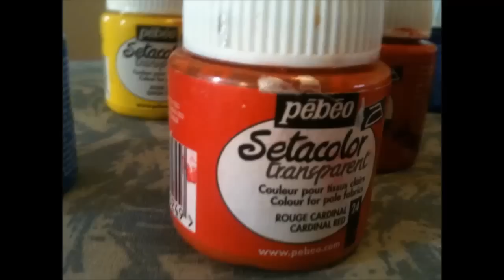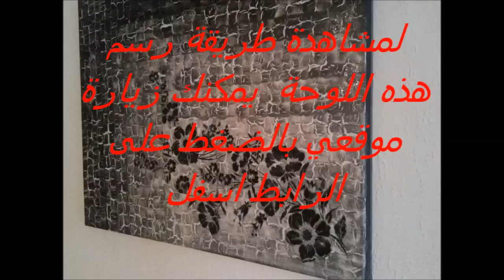اشغال يدوية : الرسم على القماش بطريقة سهلة و سريعة 1 achghal yadawiya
طريقة الرسم على القماش طريقة سهلة و بسيطة لمشاهدة المزيد من الفيديوهات عن الاشغال اليدوية اضغط على الرابط التالى